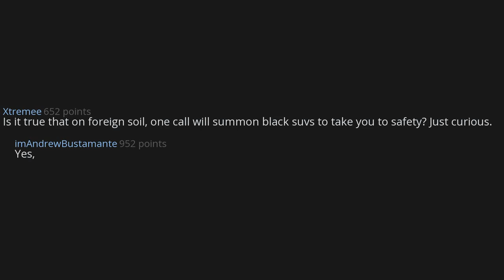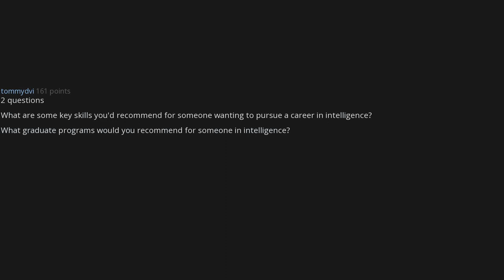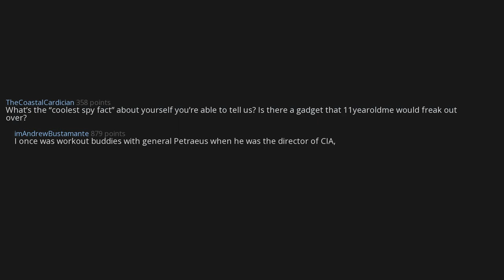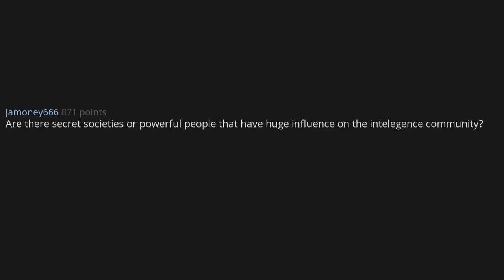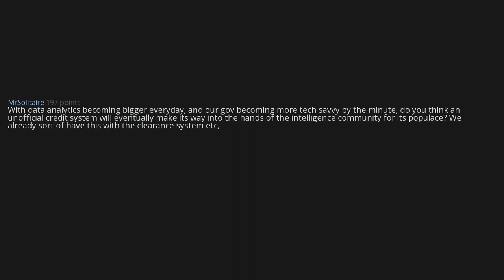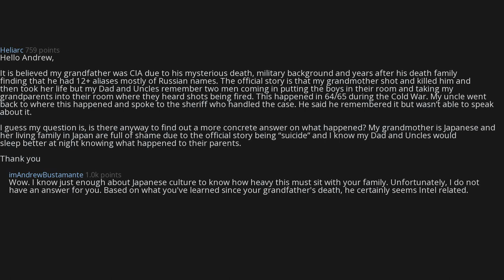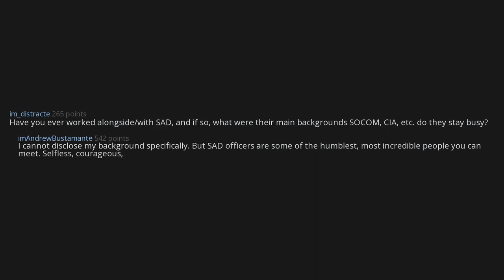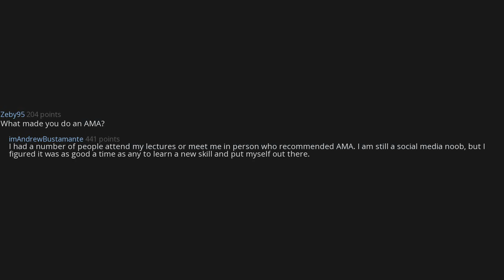🕵️CIA intelligence officer shares the truth about espionage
I share the truth about espionage. After serving in the US Air Force and the Central Intelligence Agency, I have seen the value and impact of well organized, well executed intelligence operations. The same techniques that shape international events can also serve everyday people in their daily lives. I have witnessed the benefits in my own life and the lives of my fellow Agency officers. Now my mission is to share that knowledge with all people. Some will listen, some will not. But the future has always been shaped by those who learn. I have been verified privately by the IAMA moderators., Quote from him, Andrew Bustamante

Thanks for checking out Honest Reddit.

00:00:15 Are there REALLY big secrets that you know, that could land you/the country in terrible trouble if it came out to the public?
00:00:25 What are some signs that people are being mischievous, or other psychological tricks you may know?
00:00:40 Is it true that on foreign soil, one call will summon black suvs to take you to safety?
00:00:54 What would you say is the Number 1 rule for undercover agents?
00:01:01 Given the ease with which we can communicate electronically today, is there still a role in modern tradecraft for dead drops?
00:01:33 Whats the closest you can get to talking about a past mission without getting in trouble, and can you give us a story that gets that close to the line?
00:02:50 What are some key skills you'd recommend for someone wanting to pursue a career in intelligence?
00:03:20 How often does America have a "near-miss" that the general population is completely oblivious about?
00:03:45 How much can you tell about a person by innocent things, like their burrito order at Chipotle?
00:03:54 What’s the “coolest spy fact” about yourself you’re able to tell us?
00:04:27 Who do you think killed JFK?
00:04:34 In Narcos there were depictions of some CIA personnel having real disdain for the DEA and their war on drugs - any of it true?
00:04:59 What motivates someone to get involved in intelligence work in your opinion?
00:05:26 In your experience, who was the most professional foreign intelligence agency you engaged with?
00:06:09 What's your opinion on Xi's recent campaign to expand chinese influence by building rails and centralized infrastructure around the world?
00:06:51 Are there secret societies or powerful people that have huge influence on the intelegence community?
00:07:02 Which country/regime is the biggest threat to US?
00:07:33 Were you ever in a position where you were questioning your orders or your morals in completing an assignment?
00:08:07 With data analytics becoming bigger everyday, and our gov becoming more tech savvy by the minute, do you think an un-official credit system will eventually make its way into the hands of the intelligence community for its populace?
00:08:45 Any advice for a former Marine Corps intel analyst currently looking for a job as an all-source analysts with the government or private company?
00:11:58 Have you ever worked alongside/with SAD, and if so, what were their main backgrounds SOCOM, CIA, etc.
00:12:28 Why should we expect anyone in the CIA to tell us the truth about anything?
00:12:36 Why did you leave the CIA?
00:13:03 What advice do you have for those wanting to take their first steps into your career in today's world?
00:13:16 Are you endangering yourself or others by doing this?
00:13:35 What is the process like to be an intelligence officer in the CIA?
00:14:06 What made you do an AMA?